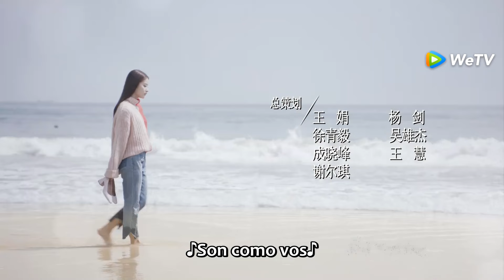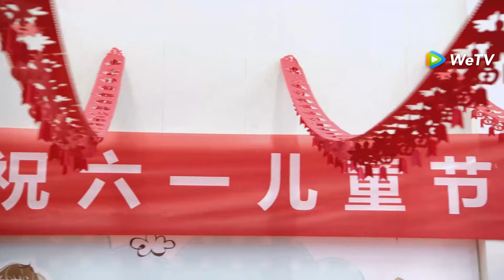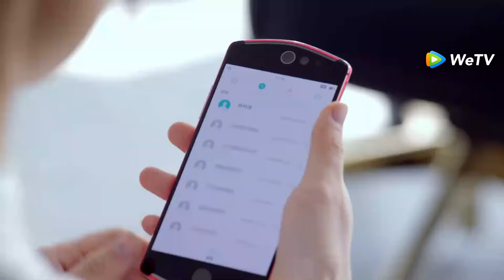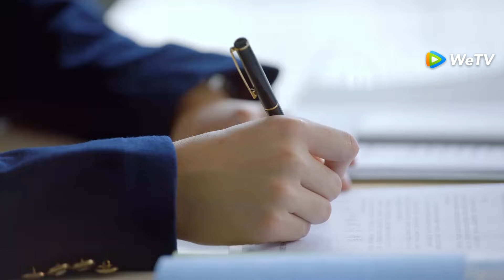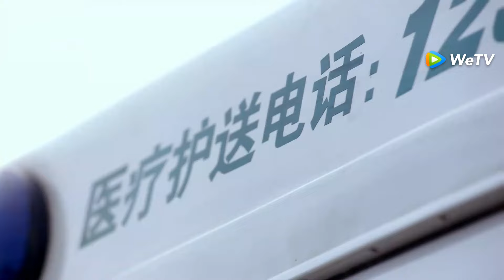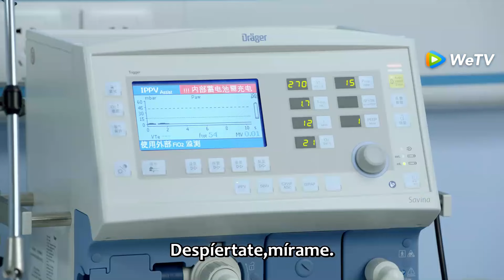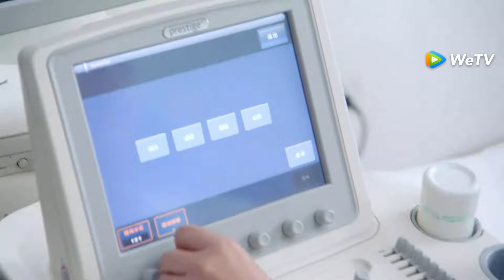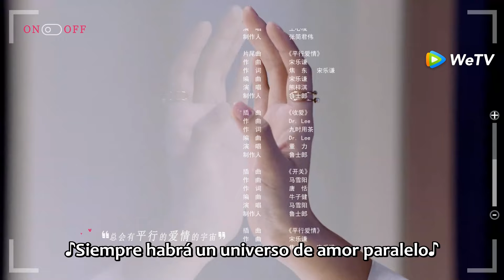El Interruptor del Amor | Episodios 45 Completos (As Long as You Love Me) | WeTV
💖¿Zhou Yanzhao, herido, se desmayó para salvar a su amada esposa?

🌟Sinopsis🌟
Actores: Xiong Ziqi, Lai Yumeng, Dong Li

Yanzhao Zhou y Xiaomeng se han amado durante muchos años. Yanzhao Zhou regresó a China en el cumpleaños de 22 años de Xiaomeng según lo acordado. Pero el padre de Zhou murió inesperadamente, Yanzhao tuvo que aceptar la empresa inmobiliaria dirigida por su padre. Debido a que el sospechoso que mató a su padre era la madre de Xiaomeng, el amor entre los dos se rompió. Yanzhao Zhou ingresó al Grupo Shenghai y luchó una y otra vez contra su oponente Qingcheng Jiang. Experimentó crisis comerciales, traiciones, crisis financieras, accidentes de ingeniería, secretos de su vida y otros altibajos. Y Xiaomeng, soportando la incomprensión y el odio de Yanzhao Zhou, vivió de los altibajos de su carrera de presentadora. Ella nunca se ha rendido y al mismo tiempo siempre ha insistido en la caridad y el bienestar público, ayudando a los niños del orfanato. Xiaomeng ha estado trabajando duro para convertirse en una persona mejor y más fuerte. Después de las dificultades, las contradicciones y malentendidos entre los dos desaparecieron gradualmente. Yanzhao Zhou y Xiaomeng Zhou trabajaron juntos para encontrar al verdadero culpable de la conspiración y, al mismo tiempo, recuperaron el Grupo Shenghai de las manos de Qingcheng Jiang. Al final, los dos pulsaron el interruptor del amor en sus corazones y se enamoraron el uno del otro.